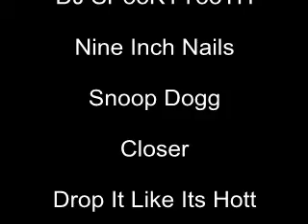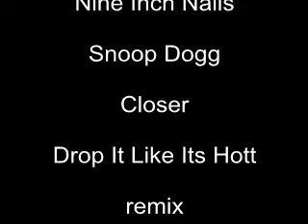Nine Inch Nails VS Snoop Dogg (Closer Drop It Like Its Hott DJ SPooKYTooTH remix)